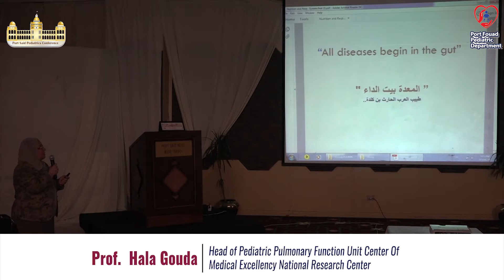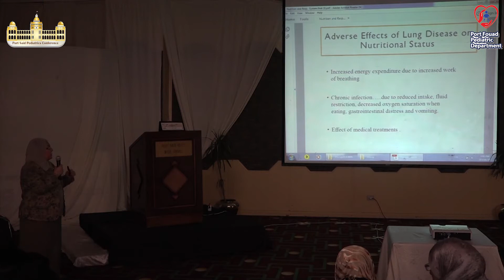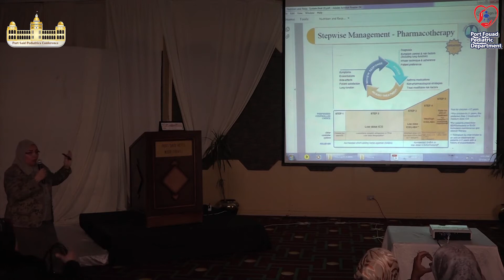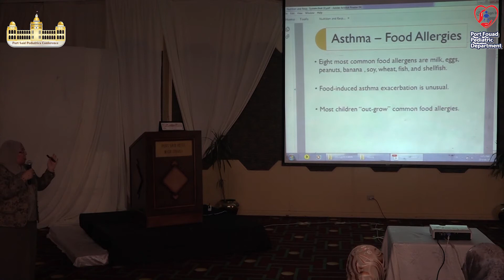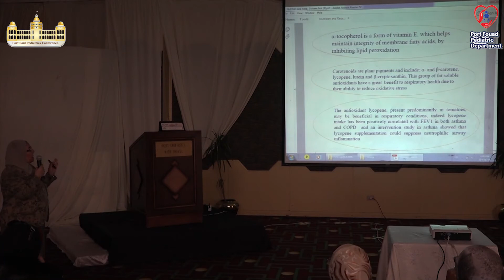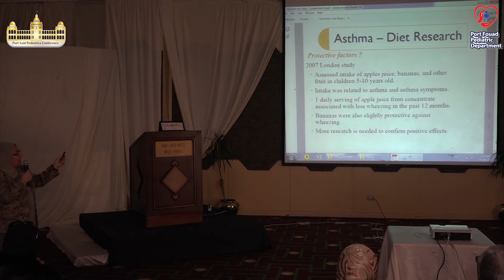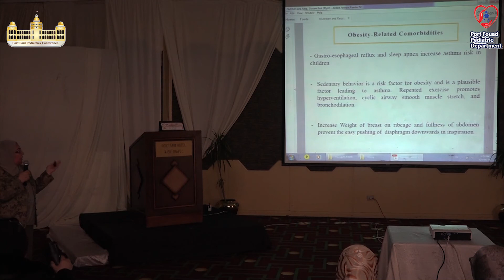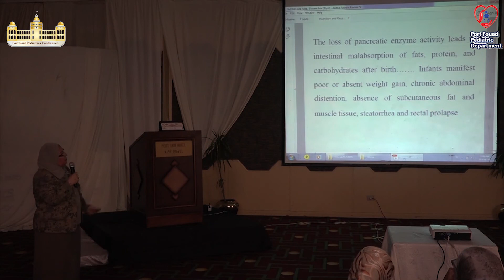Nutrition & Respiratory Health 2019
Prof. Hala Gouda
Prof. of Child Health ,National Research center
President of the Society of Respiratory Researches& Pediatric Nutrition SRPN.